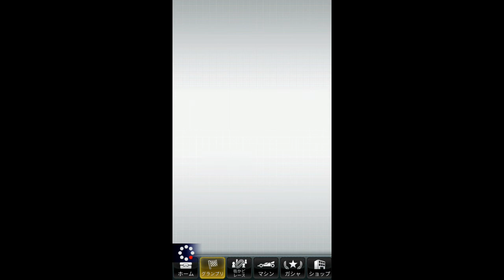迷你四驅超速大賽-ミニ四駆超速グランプリ-EP42 2021 X'mas Event